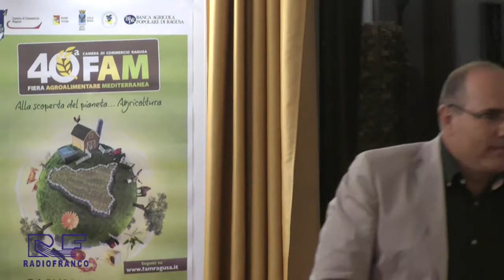LA TRANSIZIONE DELL’AGRICOLTURA VERSO LA GLOBALIZZAZIONE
“Le sfide dell’agricoltura italiana per il periodo 2014 – 2020”